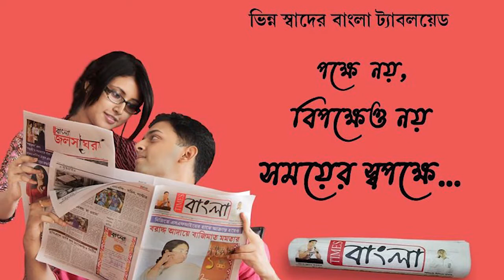গার্ড লাইন বক্স তুলে দেওয়ার প্রতিবাদে হাওড়া ডি আর এম কার্যালয়ের সামনে অবস্থান বিক্ষোভ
গার্ড লাইন বক্স তুলে দেওয়ার প্রতিবাদে হাওড়া ডি আর এম কার্যালয়ের সামনে অবস্থান বিক্ষোভ পূর্ব রেলের বিভিন্ন ডিভিশনের গার্ড বা ট্রেন ম্যানেজারদের